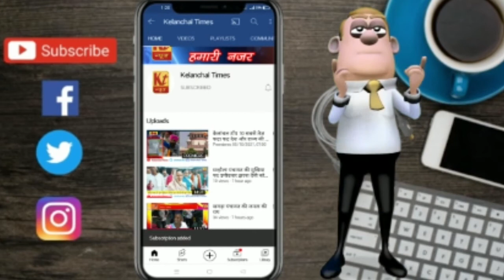केलांचल टॉप सबसे तेज़ फटा फट देश और राज्य की महत्वपूर्ण खबरें 27 नवंबर 2021